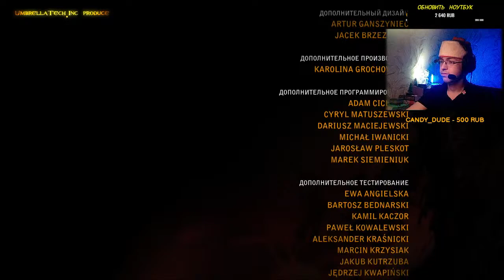Ведьмак идет в Капитул. Финал. Эпилог ➤ The Witcher 2 Assassins of Kings | STREAM #28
Ведьмак идет в Капитул ➤ The Witcher 2 Assassins of Kings | STREAM #28|

➤ Буду рад вашей поддержке этого стрима (видео) лайками💖 и комментариями💬 - для меня это очень важно😀